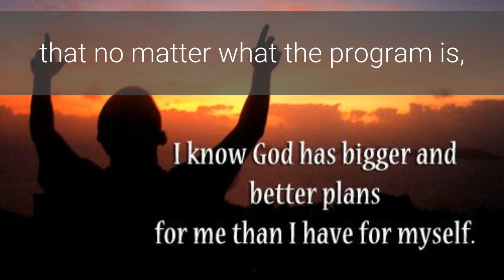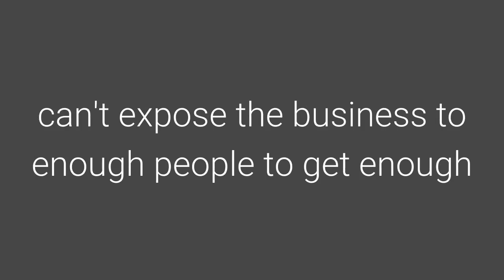Work with Mark Gibbons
We have the complete 3 step system to making money online.

STEP #1 - QUALIFICATION
STEP #2 - ACTIVATE YOUR SYSTEM
STEP #3 - FINISH!